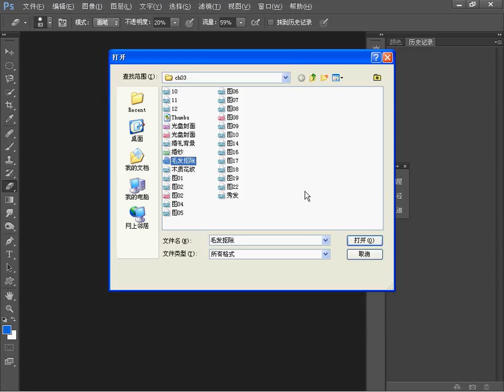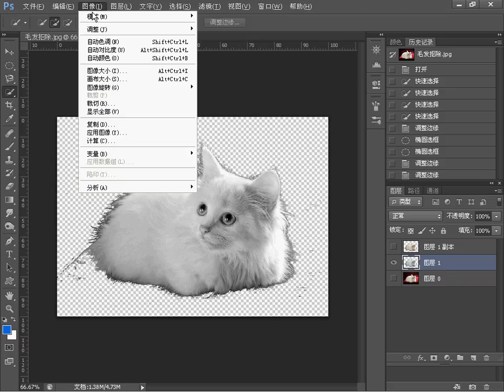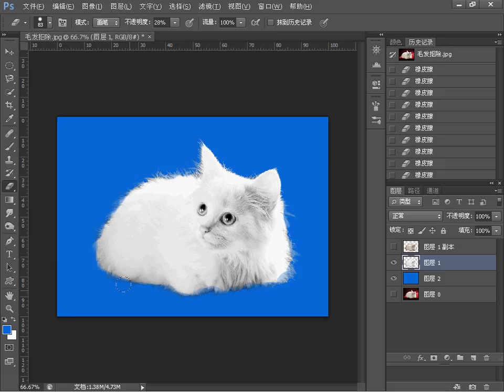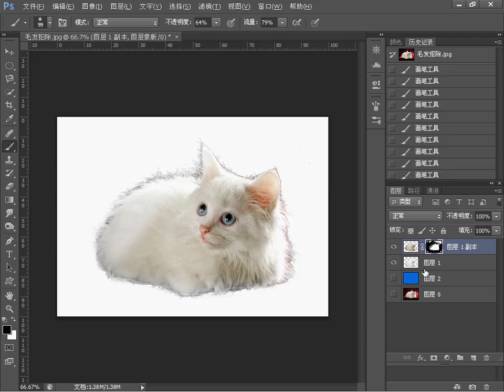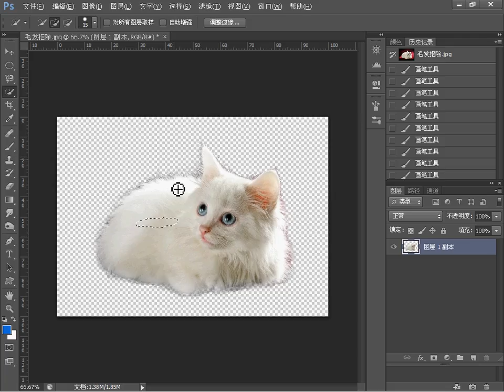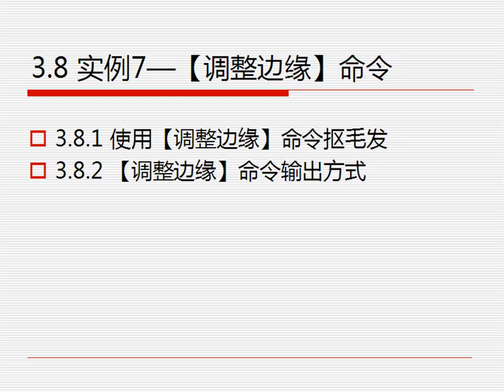3 8 实例7——【调整边缘】命令